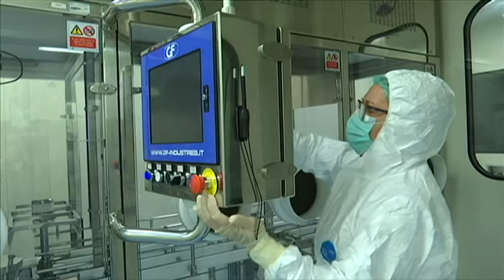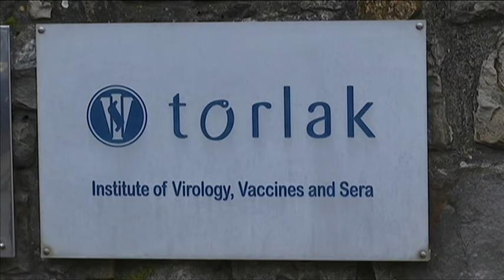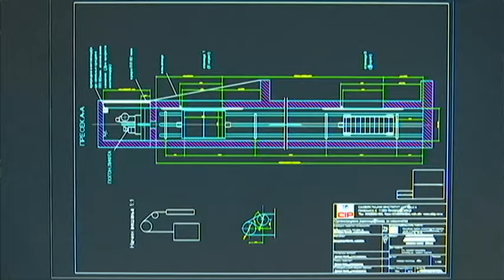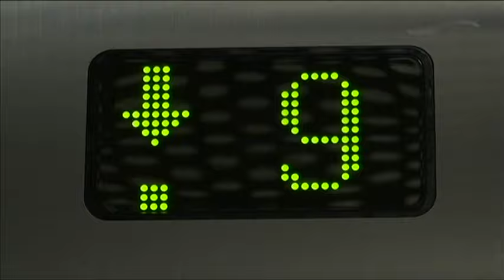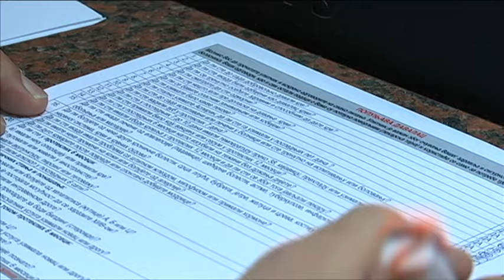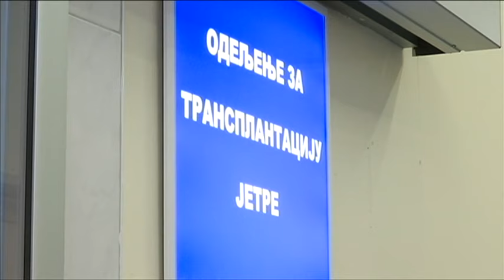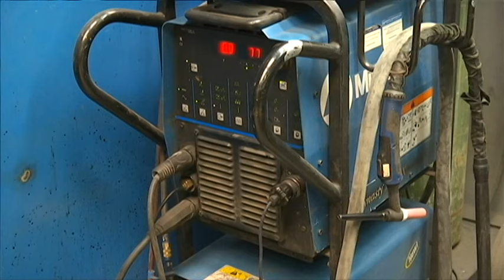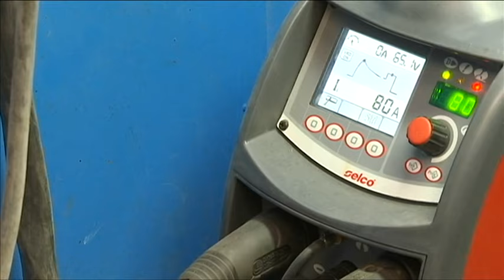Beogradska_hronika_10122019